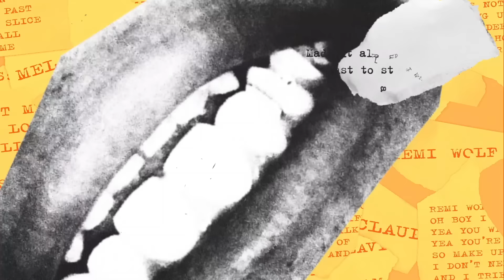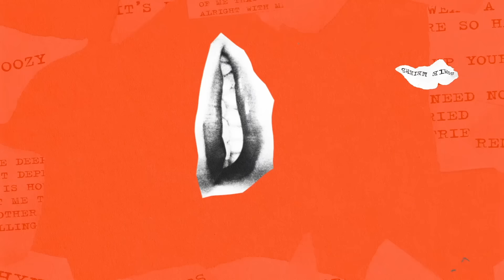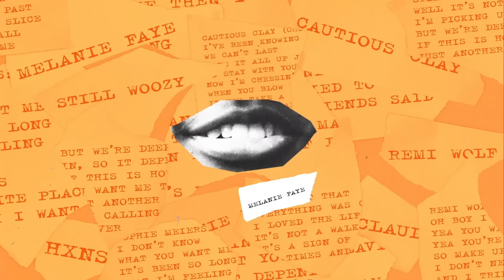Cheesin' (with Cautious Clay, Remi Wolf, Still Woozy, Sophie Meiers, Claud, Melanie Faye & HXNS)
[Official Lyric Video] All net proceeds going to MusiCares COVID-19 Relief Fund.

Produced by Cautious Clay & @HXNS

Lyrics:
Cautious Clay (Chorus):
I’ve been knowing that we can’t last
Made it all up just to stay with you
Now I’m cheesin’ when you blow past
If you take a slice of me that’s all alright with me

Oh boy I never see the smile in your eyes
Yea you wear a disguise
Yea you’re so hard to find
So make up your mind baby
I don’t need no more maybes
And I tried to call you last night
All my friends said ‘stop’

Well it’s not the same in the morning
I’m picking up signs that you’re leavin’
But we’re deep in, so it depends
If this is how you want me then I am yours
Just another body calling me over

I don’t know what you want me to say
That I’m feeling this way
In your arms is my favorite place
Can we talk I want you to stay

I thought that everything was changing
I loved the life that we were making
It’s not a walk in the park if I trip in the dark
It’s a sign of the times and it’s hard

(guitar)

Melanie Faye:
(guitar)